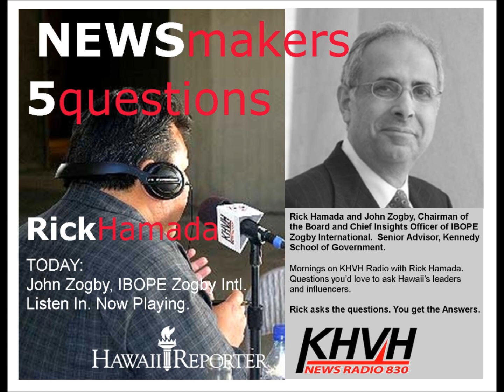5 Questions with NEWSmaker John Zogby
Rick Hamada interviews John Zogby, Chairman of the Board and Chief Insights Officer of IBOPE Zogby International.